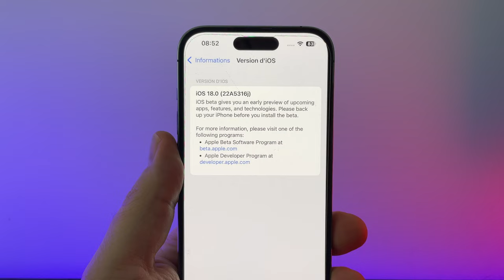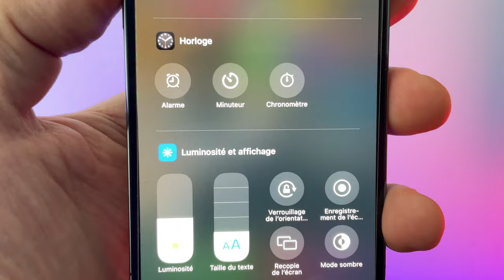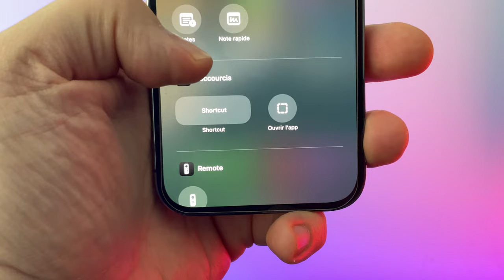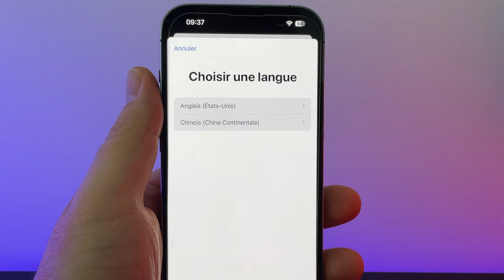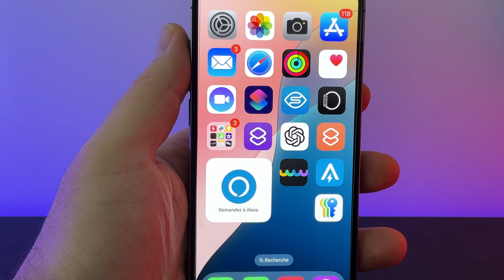iOS 18 beta 4 disponible ! Quelles sont les nouveautés sur iPhone?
Apple propose iOS 18 beta 4 avec quelques nouveautés notamment cosmétiques.
📱iPhone 15 à 799 euros